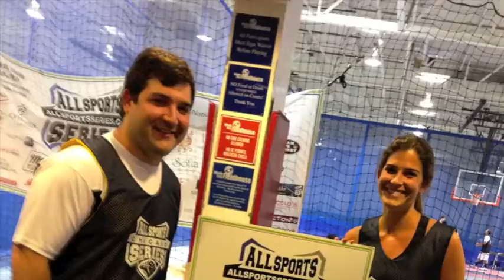2013 All Sports Series July 7-10